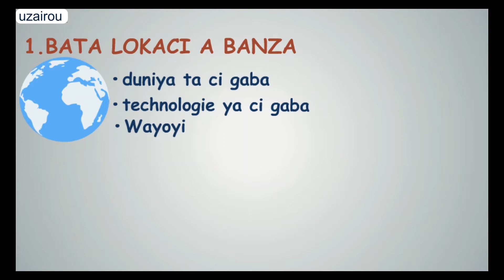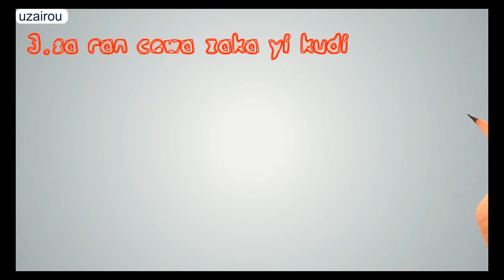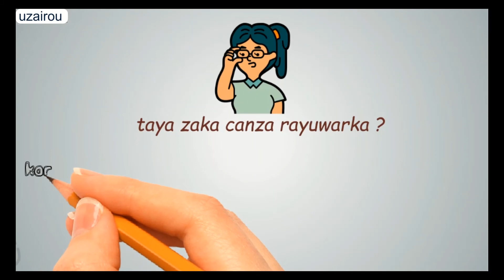ME YASA BAZAKA ZAN MAI KUDI BA? [Ababe(3)]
domin zaku karu sosai.